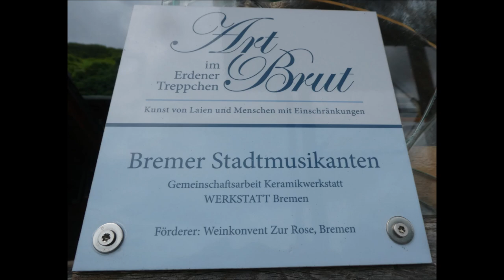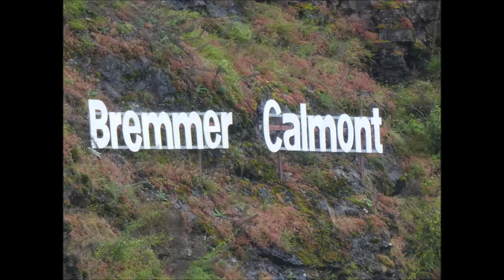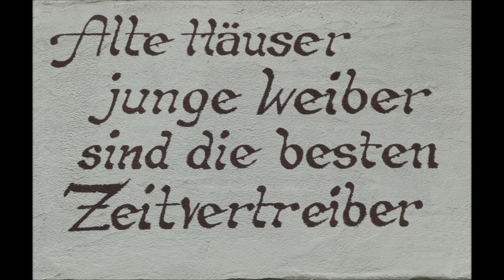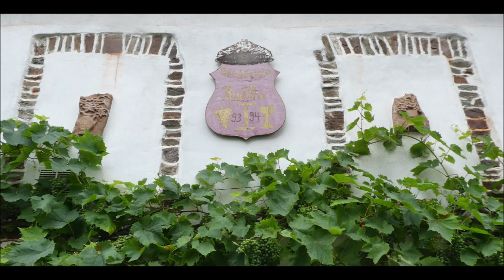Urlaub an der Mosel * Graach * Römische Ausgrabungen * Bremm * St. Adelgund * Bullay * 26.07.2024